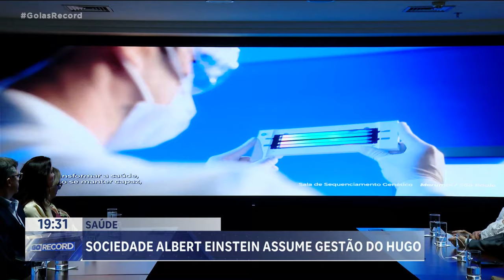SAÚDE: SOCIEDADE ALBERT EINSTEIN ASSUME GESTÃO DO HUGO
FAZ TRÊS MESES QUE A SOCIEDADE ALBERT EINSTEIN ASSUMIU A GESTÃO DO HOSPITAL DE URGÊNCIAS DE GOIÂNIA. AGORA A ENTIDADE ANUNCIOU UM INVESTIMENTO MILIONÁRIO NO HUGO. TODA A ESTRUTURA DO HOSPITAL VAI SER REFORÇADA.